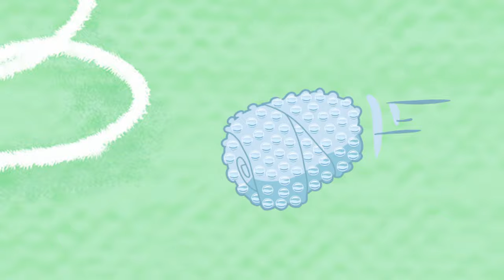Fire Rocket Ship | HYDRO and FLUID | Funny Cartoons for Children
Two scientific experiences that gain life. This could be the prologue to any superhero story. However, this is the story of Hydro and Fluid, two water capsules who ran away from the laboratory after gaining life in an experience that went wrong. In each episode, the characters make experiments with water that can be reproduced by any child. The purpose of this series is not to teach how to do it technically, but to encourage curiosity through comedy and fun. With these experiments, everything goes out of control.